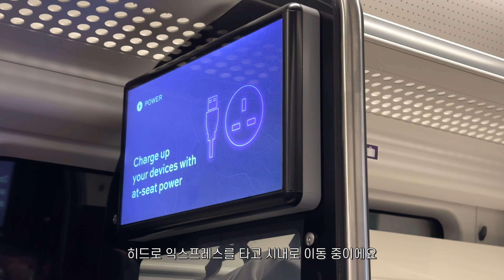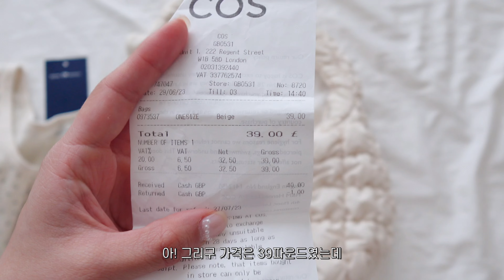🇬🇧런던 vlog. 런던맛집부터 카페, 숙소, 쇼핑하울까지. 4박5일 여행 브이로그❣️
여름 휴가로 유럽여행을 다녀왔어요!
첫번째 일정으로 런던에서 4박5일간 지냈는데요 :)
런던 맛집, 카페, 숙소, 쇼핑까지 남겨놓았으니 재밌게 봐주세요💗